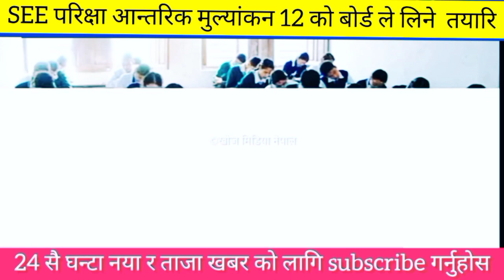SEE and 12 Exam News || अब यसरी हुन्छ परिक्षा || भर्खरै आयो NEB बाट यस्तो खबर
NEb Nepal
News 24

kusal online media
online nepal
Image
Devlope Nepal
NEB news 2077
NEB Nepal
Bhagya nyepaney
Rabi lamichhane
ramesh parasai
Colour of nepal
see news
see exam
12 exam